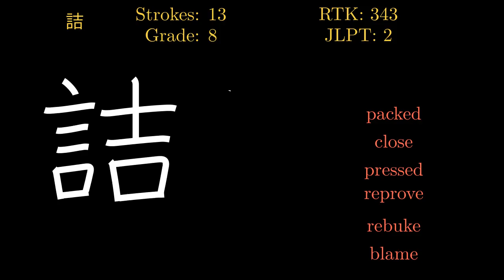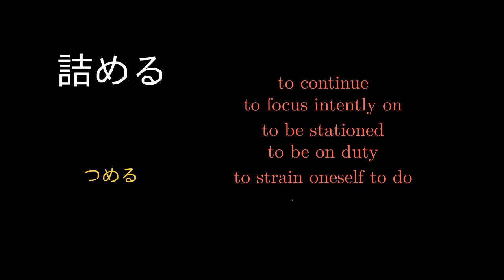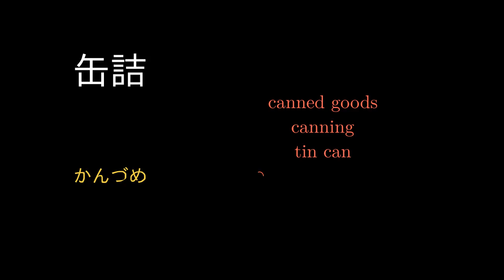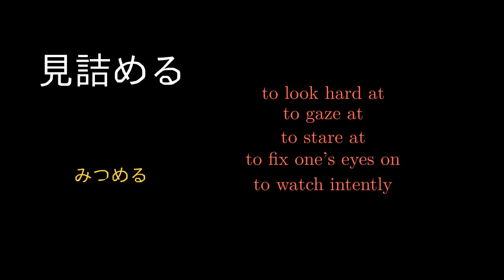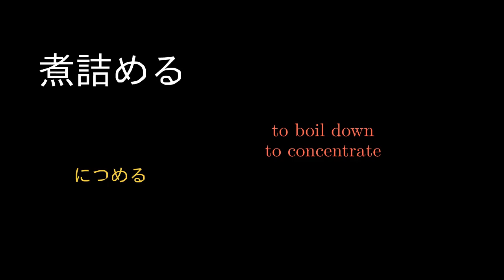詰 Japanese Kanji with vocabulary